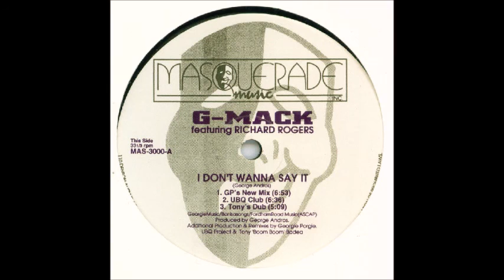G-Mack featuring Richard Rogers - I Don't Wanna Say It (GP's New Mix)